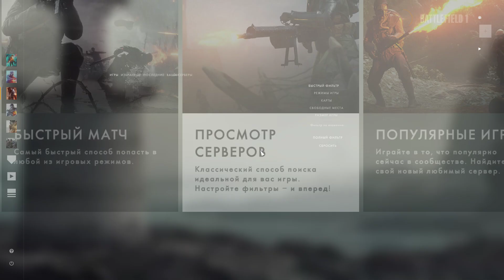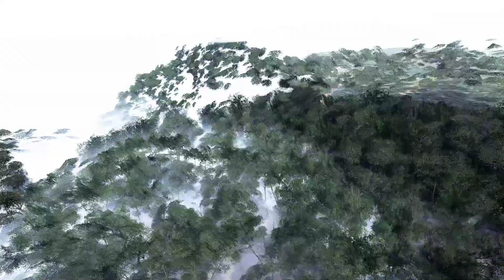Battlefield 1 - 24 ноября 2024 г, сервера закрывают!